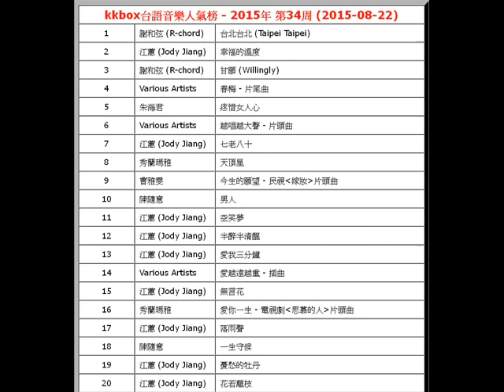2015年-第34周-kkbox台語音樂人氣榜-曹雅雯-今生的願望 - 民視(嫁妝)片頭曲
【文章標題】: 2015年-第34周-kkbox台語音樂人氣榜-曹雅雯-今生的願望 - 民視(嫁妝)片頭曲
【文章作者】: http.cc音樂-音樂排行榜
【內容分類】: 2015年-kkbox台語音樂-第34周

kkbox台語音樂人氣榜 - 2015年 第34周 (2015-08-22)
1
 謝和弦 (R-chord)  台北台北 (Taipei Taipei)
2
 江蕙 (Jody Jiang)  幸福的溫度
3
 謝和弦 (R-chord)  甘願 (Willingly)
4
 Various Artists  春梅 - 片尾曲
5
 朱海君  疼惜女人心
6
 Various Artists  越唱越大聲 - 片頭曲
7
 江蕙 (Jody Jiang)  七老八十
8
 秀蘭瑪雅  天頂星
9
 曹雅雯  今生的願望 - 民視(嫁妝)片頭曲
10
 陳隨意  男人
11
 江蕙 (Jody Jiang)  空笑夢
12
 江蕙 (Jody Jiang)  半醉半清醒
13
 江蕙 (Jody Jiang)  愛我三分鐘
14
 Various Artists  愛越遠越重 - 插曲
15
 江蕙 (Jody Jiang)  無言花
16
 秀蘭瑪雅  愛你一生 - 電視劇(思慕的人)片頭曲
17
 江蕙 (Jody Jiang)  落雨聲
18
 陳隨意  一生守候
19
 江蕙 (Jody Jiang)  憂愁的牡丹
20
 江蕙 (Jody Jiang)  花若離枝
21
 江蕙 (Jody Jiang)  追追追
22
 江蕙 (Jody Jiang)  秋雨彼一暝
23
 江蕙 (Jody Jiang)  煙花
24
 江蕙 (Jody Jiang)  闊闊的天
25
 Various Artists  想你彼一眠 - 插曲
26
 江蕙 (Jody Jiang)  Opening
27
 朱海君  水噹噹
28
 江蕙 (Jody Jiang)  家後
29
 江蕙 (Jody Jiang)  無關愛情
30
 江蕙 (Jody Jiang)  月娘啊聽我講
31
 江蕙 (Jody Jiang)  博杯
32
 江蕙 (Jody Jiang)  遠走高飛
33
 江蕙 (Jody Jiang)  熱線你和我
34
 江蕙 (Jody Jiang)  墓仔埔也趕去
35
 江蕙 (Jody Jiang)  我不知我愛你
36
 江蕙 (Jody Jiang)  酒後的心聲
37
 江蕙 (Jody Jiang)  姑娘的酒窩
38
 Various Artists  愛你一個人 - 插曲
39
 楊哲  雙人的愛
40
 林宗興  叱吒風雲
41
 秀蘭瑪雅  夢醒又ㄧ回
42
 江蕙 (Jody Jiang)  雨夜花
43
 江蕙 (Jody Jiang)  リンゴ追分
44
 陳百潭  甘味人生 - 電視劇(甘味人生)片頭曲
45
 江蕙 (Jody Jiang)  歌聲滿天下
46
 江蕙 (Jody Jiang)  我愛月亮
47
 Various Artists  一笑頂峰 - 墨武俠鋒第二片頭曲
48
 朱海君  心痛看祙到
49
 陳隨意  幸福的春天
50
 江蕙 (Jody Jiang)  傻瓜與野丫頭